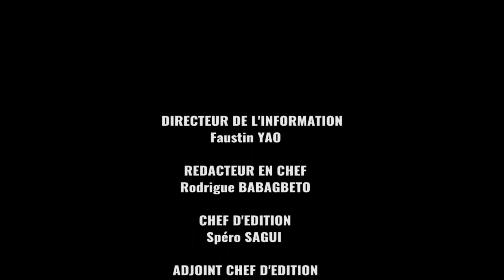Afrique Télévision: Le Journal de 13h (08-11-2016)